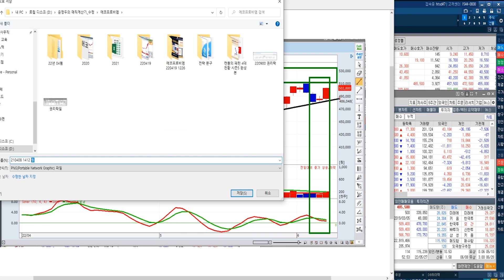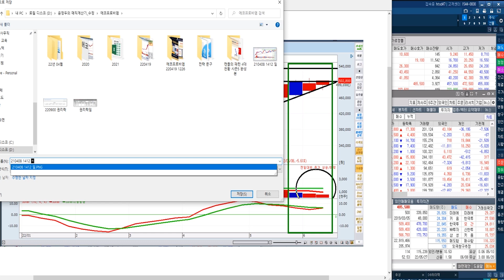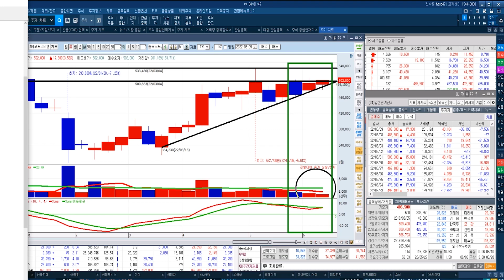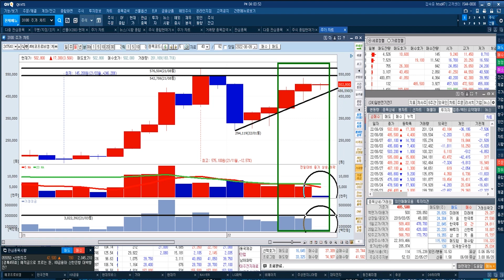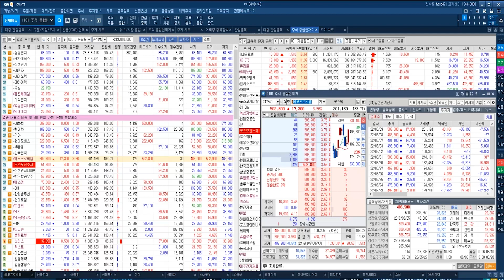[에코프로비엠 실시간 주가 전략] 26년에 양극재 55만 톤 CAPA 확보 & 신용등급 전망 상향 조정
♣ 노터스 6연속 상↑특별 EVENT
★ 하루 3명 마감 = 잔여 1명

★ 1개월 = 99만원 + 추가 2주일
★ 2+1개월=198만원 + 추가1개월

▶ 09 목 노터스 6일↑상한가
▶ 09 목 현대로템 11%↑폭등
▶ 09 목 HLB생명과학 16%↑폭등
▶ 09 목 KGETS 18%↑폭등

▶ 08 수 LG화학 5%↑폭등
▶ 08 수 청담글로벌 28%↑폭등

▶ 07 화 한국항공우주 10%↑
▶ 07 화 에스에너지 상한가↑

♣노터스 268%↑폭등
◆역대 최대 무상증자

★2022년 06월 09일 07:00

★2022년 06월 08일 07:00

★2022년 06월 04일 18:00

★2022년 05월 26일 14:19

▶ LG화학 30%↑폭등랠리
▶ 한국항공우주 65↑폭등
▶ OCI 32%↑폭등랠리
▶ 기아 28%↑폭등랠리

◆폴란드 수출 기대
◆K2 전차 유럽 수출 가시화

★2022년 06월 08일 21:00

★2022년 06월 08일 19:30

★2022년 06월 07일 22:40

◆배터리 소재 분야 경쟁력 강화

★2022년 06월 08일 21:00

★2022년 06월 04일 13:00

★2022년 05월 29일 21:21

★2022년 05월 20일 12:15

◆올해 실적 예상치 상향

★2022년 06월 07일 21:00

★2022년 06월 07일 10:58

★2022년 06월 06일 21:09

♣삼성전기 PER 9.5
◆역대최저 밸류에이션

★2022년 06월 08일 22:39

★2022년 06월 08일 13:05

★2022년 05월 29일 21:21

★2022년 05월 28일 13:00

★2022년 05월 21일 13:00

◆수요 증가·가격 인상 효과 지속

★2022년 05월 29일 21:21

한국항공우주 한화솔루션 노터스 OCI KG ETS (0607)

LG화학 한화솔루션 휴림로봇 OCI LG이노텍 LG화학 (0606)

LG이노텍 SK하이닉스 LG화학 휴림로봇 노터스 (0602)

LG화학 노터스 에코프로비엠 LG이노텍 (0601)

SK하이닉스 노터스 위메이드맥스 OCI
한국항공우주 피엔티 LG이노텍 LG화학 (0529)

위메이드맥스 피엔티 LG이노텍 한국항공우주 (0525)

-2005년 증권선물거래소(현KRX) 초청 강연

2016년 | 대신증권 & SBSCNBC 주최 전문가 실전투자대회 1위
2009년 | NH선물 해외파생상품 실전투자대회 1위
2007년 | 대우증권 실전투자대회 7,681% 1위
2006년 | 삼성증권 실전투자대회 1위
2006년 | 현대증권 ELW 실전투자대회 1위
2003년 | 제일투자증권 실전투자대회 1위
2002년 | 메리츠증권 실전투자대회 1위
2001년 | 겟모어증권 실전투자대회 2위

2017년 윤정두의 주식 투시경(통합)
2016년 윤정두의 주식 투시경(캔들의 비밀)
2009년 대한민국 증권 금융 트렌드
2009년 슈퍼개미의 투자 비밀
2008년 윤정두의 ELW 투자비법 X-FILE 1~2권
2007년 슈퍼개미 열전
2006년 개미투자 길라잡이
2005년 완전정복 주식투자 기초
2000년 ~ 2004년 주식 기초도서 시리즈 1~4권